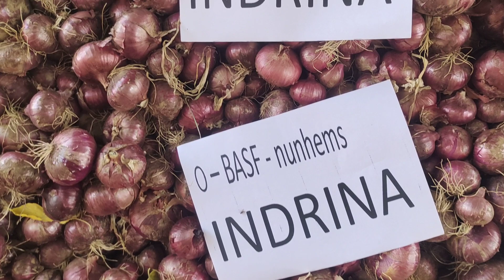Indrina onion 🧅🧅🧅🧅🧅 9991279789